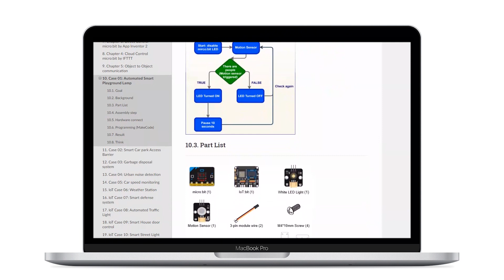Kidrise X Smarthon micro:bit智慧城市IoT學習套裝 30秒簡介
Kidrise童樂高飛引進全新產品：Smarthon 智能城市物聯網入門套件旨在介紹物聯網 (IoT)。有了編碼的基本知識和套件中提供的電子元件，您就可以成為城市創造者，並在城市中構建獨特的物聯網系統。基於兼容多種傳感器和執行器的Smarthon IoT:bit，您可以設計不同的城市功能，例如使用傳感器檢測交通狀況和將城市信息上傳到互聯網。

Smarthon 智能城市物聯網入門套件旨在介紹物聯網 (IoT)。有了編碼的基本知識和套件中提供的電子元件，您就可以成為城市創造者，並在城市中構建獨特的物聯網系統。基於兼容多種傳感器和執行器的Smarthon IoT:bit，您可以設計不同的城市功能，例如使用傳感器檢測交通狀況和將城市信息上傳到互聯網。

本智慧城市學習套件配合 Smarthon IoT:bit WiFi Extension Board 最新擴展板，功能強大，使用全新ESP32 WIFI芯片，比起傳統ESP8266芯片快及功能更多，以創作不同的 IoT 項目，它賦予mircobit: IoT 功能，它是經過設計的延伸板，包括了所有功能以便你開始IoT計畫。

micro:bit 的尺寸僅為 4 厘米乘 5 厘米，是一台精簡的計算機，孩子們可以用它來編寫代碼並創造他們想要的任何東西！ 它旨在作為入門設備向孩子們介紹物理計算和修補的基本知識，以便他們可以繼續使用更高級的設備，例如 Arduino 或 Raspberry Pi。